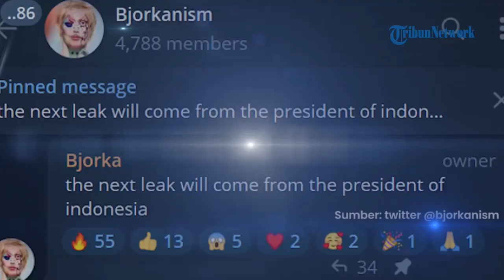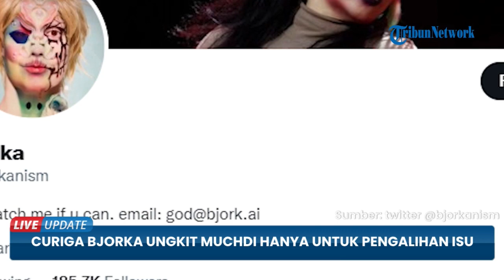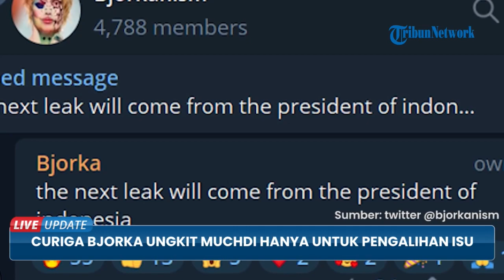Hacker Bjorka Ungkit Muchdi Pr di Kasus Munir, Partai berkarya Curiga Hanya untuk Pengalihan Isu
TRIBUN-VIDEO.COM - Partai Berkarya buka suara menanggapi tudingan hacker atau peretas yang menyebut sang ketua umum, Muchdi Purwopranjono sebagai dalang pembunuhan aktivis HAM Munir.

Sekretaris Jenderal Partai Berkarya, Badaruddin Andi Picunang mencurigai, hacker itu tengah menutupi isu terkini atau isu menjelang Pemilu.

Badaruddin Andi pun menegaskan, kasus pembunuhan Munir tak ada kaitannya dengan Partai Berkarya.

Badaruddin menilai peretas memiliki niat tertentu di balik aksinya ini.

Seperti mengalihkan isu yang tengah hangat dibicarakan atau sekadar isu menjelang Pemilu 2024.

Hal itu disampaikan Badaruddin dalam keterangannya, pad Senin (12/9/2022).

Badaruddin kemudian menyatakan, Ketum Partai Berkarya Muchdi Pr tak pernah membawa isu pembunuhan Munir ke dalam internal partai.

Terlebih kasus tersebut telah lama dan jauh terjadi sebelum Berkarya lahir.

Dikatakan oleh Badaruddin, pihaknya memilih untuk menyerahkan kasus Munir kepada negara.

Menurutnya, Muchdi telah diproses hukum dan dinyatakan tak terlibat.

Seperti diketahui, belakangan sang peretas menjadi sorotan warganet.

Hal itu karena ia mengklaim mengungkap dalang pembunuhan Munir.

Pengungkapan kasus Munir ini membuat nama sang hacker menjadi trending topik di Twitter pada Minggu (11/9).

Dalam klaimnya, hacker tersebut menuliskan sejumlah nama termasuk Muchdi Pr.

Seusai mendoxxing sejumlah tokoh, akun Twitter hacker itu ditangguhkan.

(TribunVideo.com/Kompas.com)

Artikel ini telah tayang di Kompas.com dengan judul "Partai Berkarya Curiga Bjorka Ungkit Muchdi Pr di Kasus Munir Hanya untuk Pengalihan Isu", Klik untuk baca:

Editor : Novianti Setuningsih